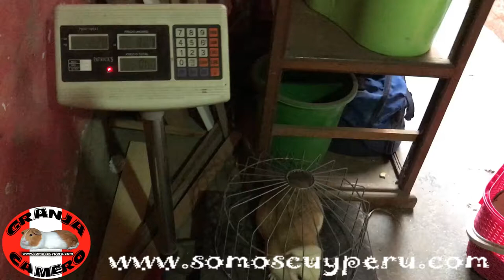CUY MACHO INTI 2,2 KG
VENTA DE CUYES REPRODUCTORES MEJORADOS GIGANTES GRANJA CAMERO  RPC 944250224 RPM 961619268

Referencia: Paradero Villa Sol / Referencia: A la espalda del mercado enrique milla Altura Cuadra 11 Avenida Central / Bypass panamericana norte universitaria / A 3 cuadras del Mercado de Villa Sol (En el mapa la calle figura como Atlante VENTA DE CUYES REPRODUCTORES MEJORADOS GIGANTES GRANJA CAMERO